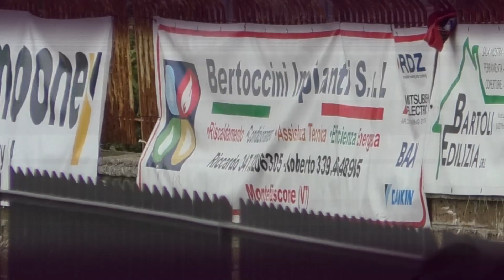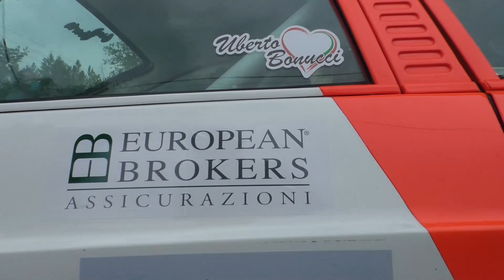Lago Montefiascone 2021 | Gianpiero Olivieri | Alfa Romeo Alfasud Sprint